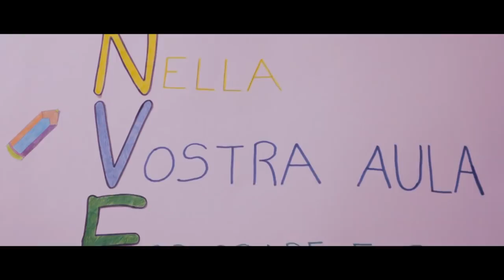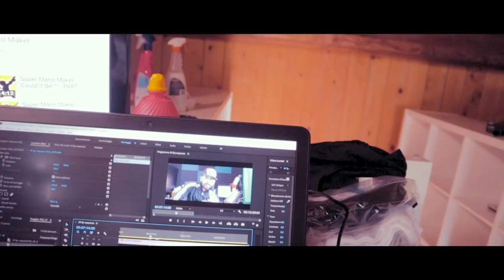Primo giorno di SCUOLA di ElectricTopi + UPDATE - PEO 18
Vi aggiorno e vi racconto il primo giorno di scuola di mio figlio Topi :)